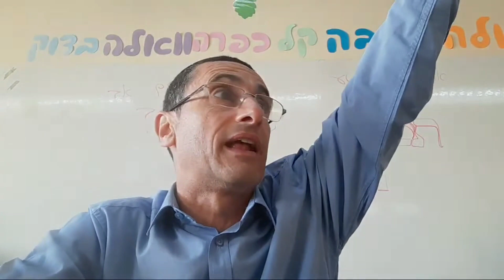Esfuérzate si Quieres Cambiar. Rab Natan Menashe